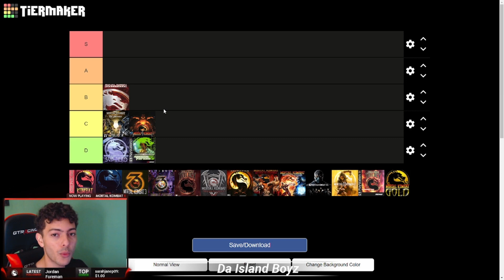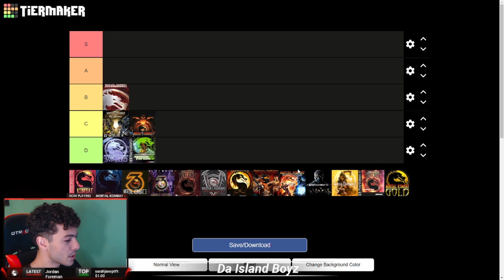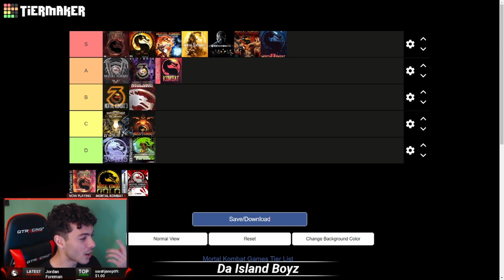ALL MORTAL KOMBAT GAMES RANKED! MK Tier List!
FOLLOW THESE ACCOUNTS FOR DAILY VIDEOS